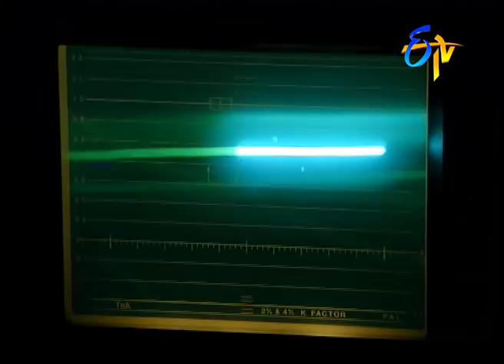Aloukika - Episode - 235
Ram Kumar shares Aravinda about his strange experience with the member of Rosy Cross Brotherhood. Later, he informs Aravinda about Zeeta Files.